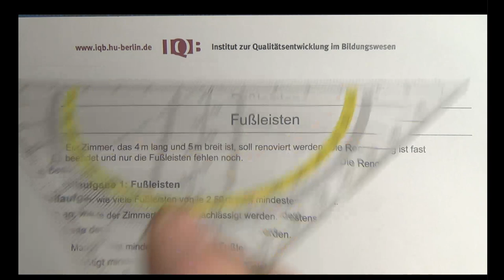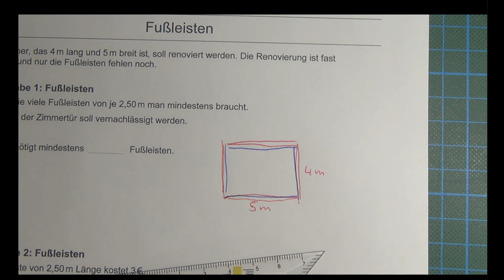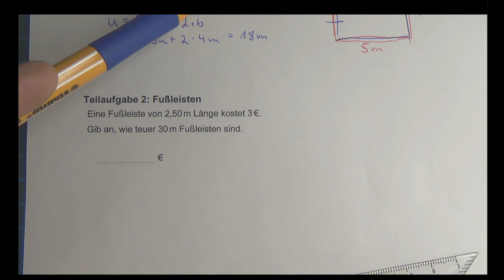Lernstand8 (Level1) Umfang eines Raumes berechnen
Unter dem Vorwand, Fußleisten anbringen zu wollen werdet ihr in diese Aufgabe reingeworfen.
Mal sehen, wie ihr da wieder rauskommt! ;-)